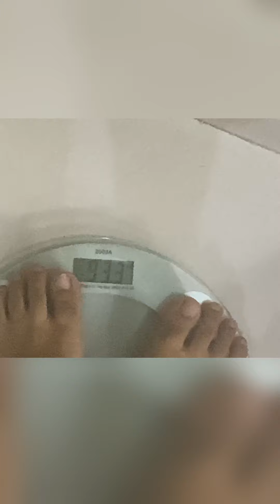#minivlog52 Diet for the day Chestworkout￼! ￼￼Difficulties you face while setting your camera!!